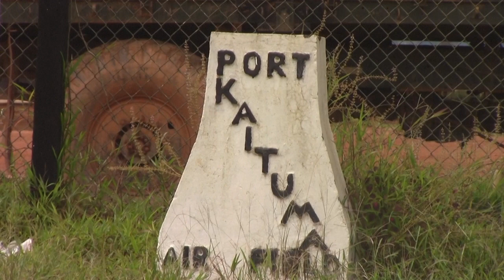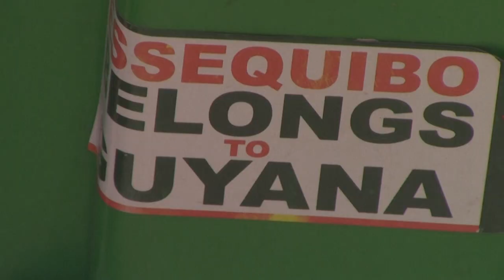Venezuela plantea nacionalizar a habitantes de territorio en disputa con Guyana | AFP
Venezuela planteará en el referendo consultivo sobre el disputado territorio Esequibo, que convocó para diciembre, la creación de un nuevo estado en esa zona y otorgar la nacionalidad venezolana a sus habitantes, según informó el lunes la autoridad electoral que organiza el proceso.